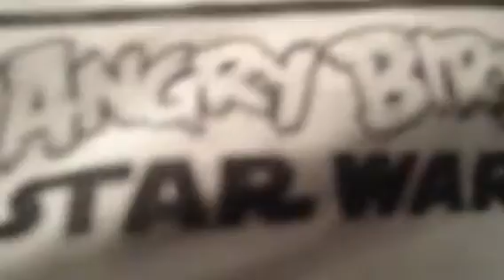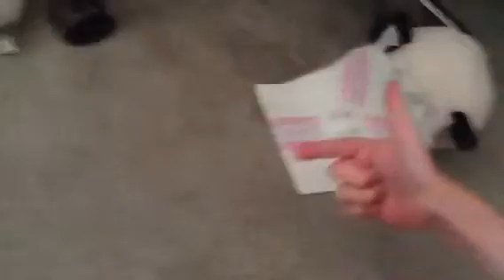Angry birds Star Wars part 2/4